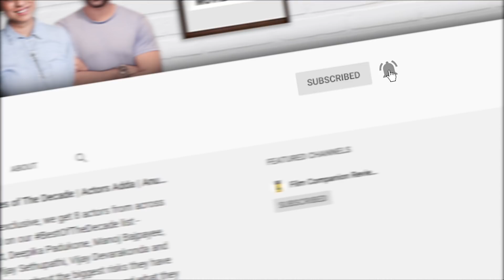Tips And Tricks Actors Use To Get Into Character | Film Companion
While some have a specific perfume, some resort to music, and others play to their strengths - here are some of the most interesting tricks actors use to get into the mind space of a character. Which one did you find useful? Join the conversation in the comments below.